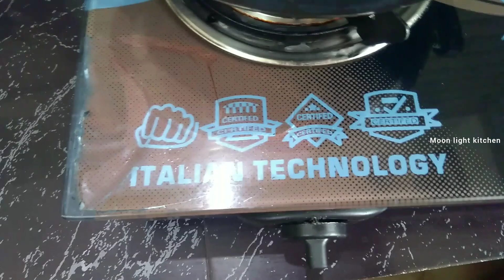Dry pepper chicken/மிளகு கோழி வறுவல்/ chicken recipe/hot 🔥 pepper chicken